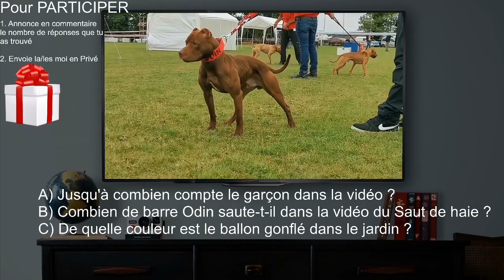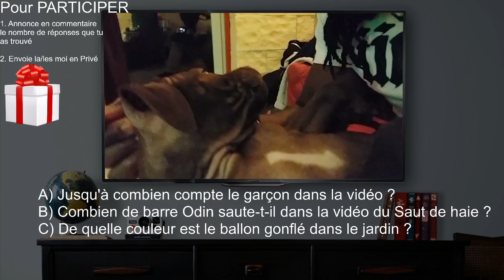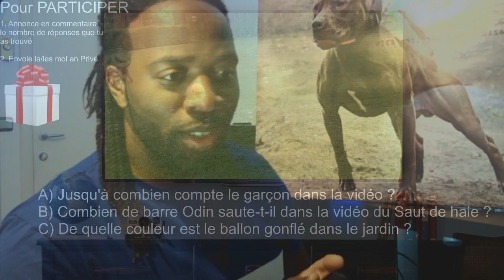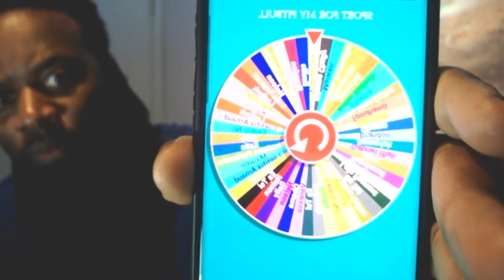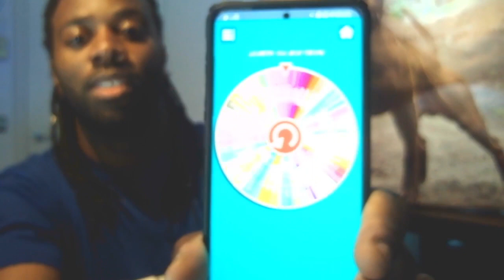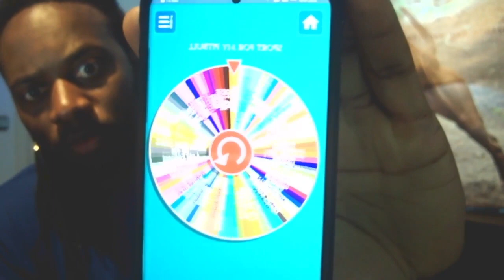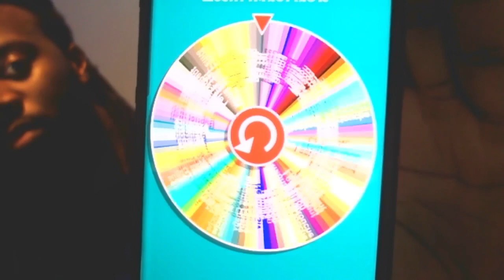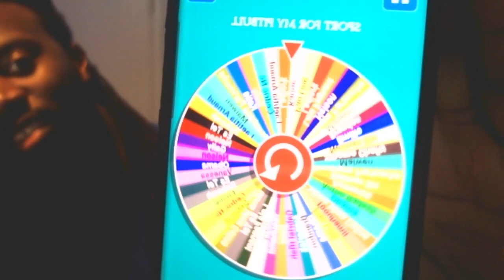CONCOURS du ZAPPING 2020-2021 : Les GAGNANTS (Tirage au SORT)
☕ Concours en Direct, le résumé de cette superbe Soirée. Soyez Prêts pour le prochain Concours!

lien tipeee pour m'aider financièrement dans mon travail avec ce que vous voulez